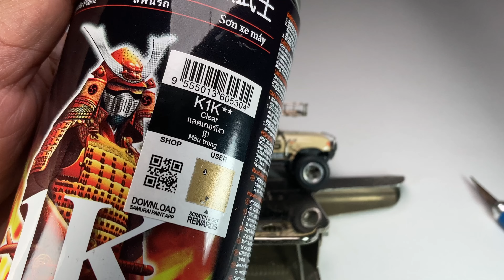Hot Wheels Custom Roof Racks Toyota Land Cruiser 80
Try to mastering roof rack creation with stainless steel wire and spot welder tools